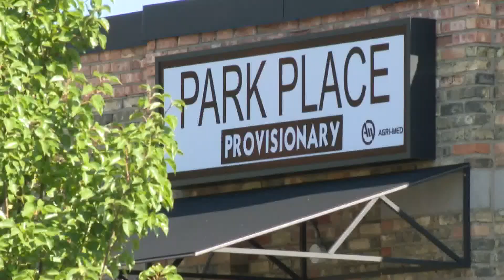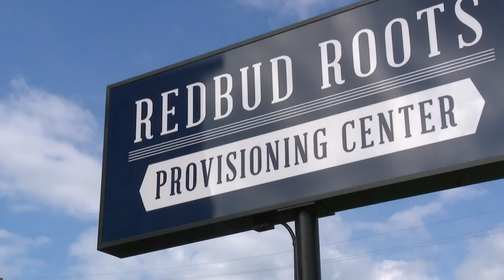New pot store opens in Muskegon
Muskegon was an early adopter of the cannabis industry. City leaders hope the new industry could spark redevelopment in a run down part of town.